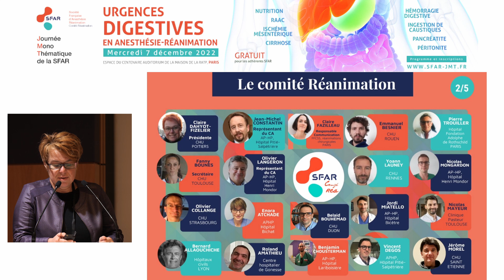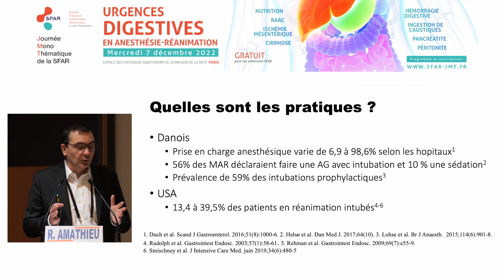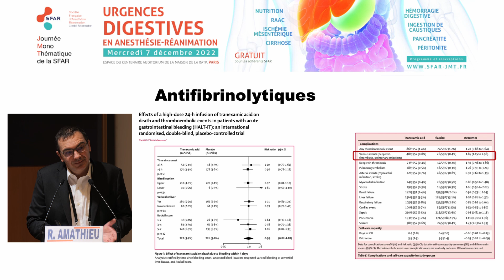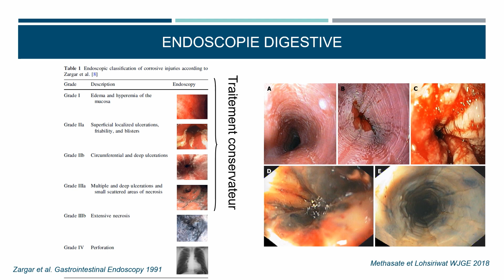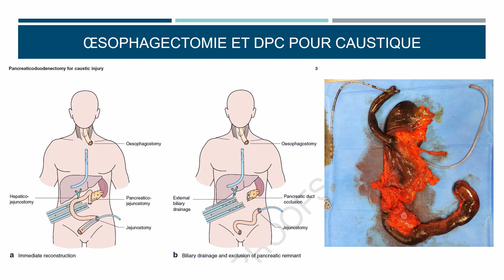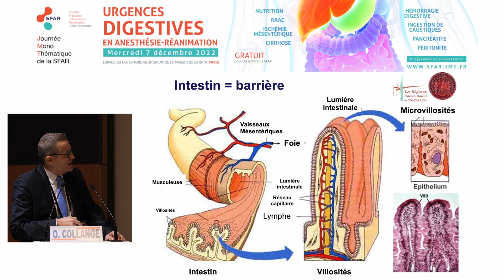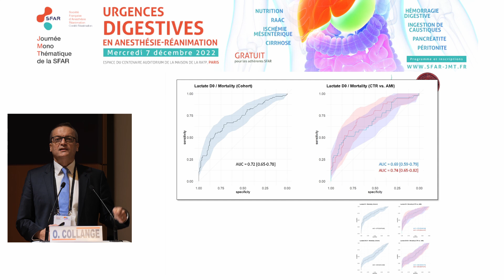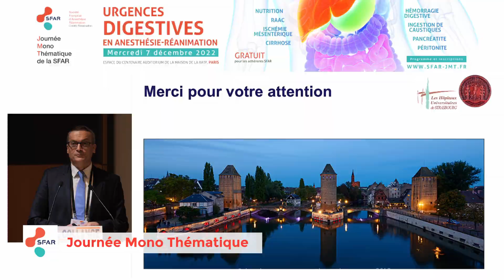TUBE DIGESTIF - Agents caustiques / Hémorragie digestive/ Ischémie intestinale aiguë / Grêle court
- Ingestion d’agents caustiques : up to date en anesthésie-réanimation | Alice BLET (Lyon)
- Spécificités anesthésiques de l’hémorragie digestive | Roland AMATHIEU (Paris)
- Ischémie intestinale aiguë : optimisation de la prise en charge en anesthésie-réanimation | Olivier COLLANGE (Strasbourg)
- Le syndrome du grêle court : quand est-ce trop court ? Choix éthiques au bloc et qualité de vie | Barbara BOURNET (Toulouse)